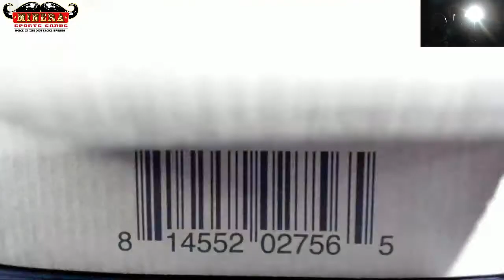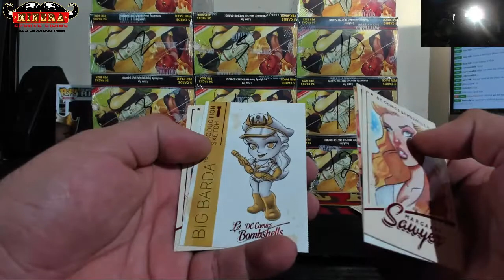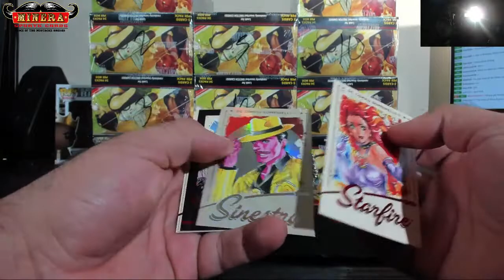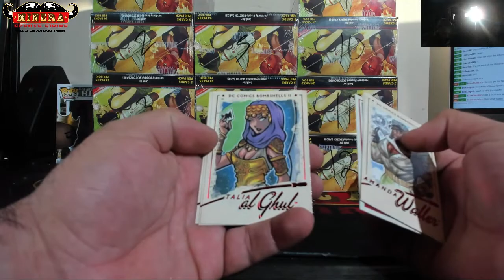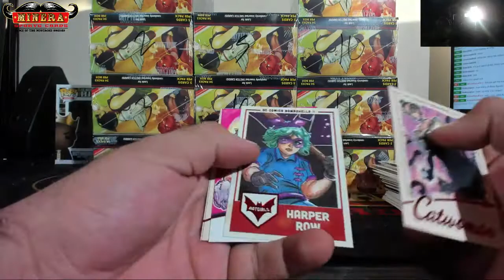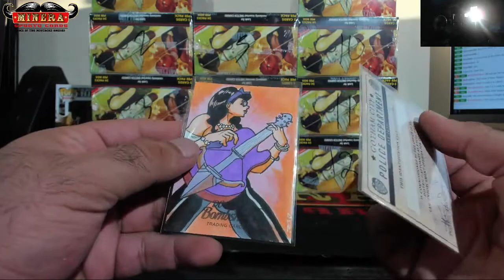zeagle~2018 Cryptozoic DC Comics Bombshells Trading Cards Box Break